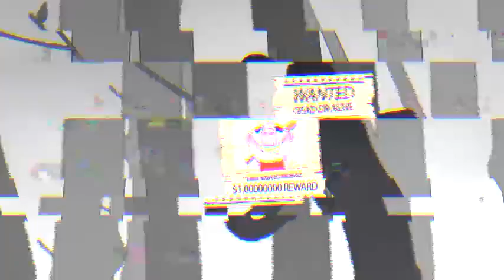Piggy , Cartoon Cat , Cartoon Dog Vs Wanted Siren Head - Roblox Piggy Animation